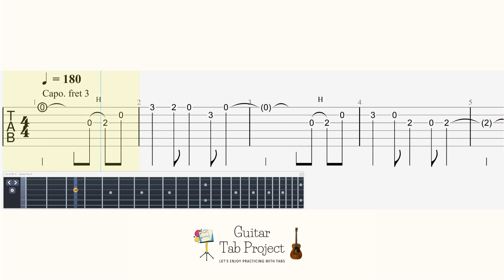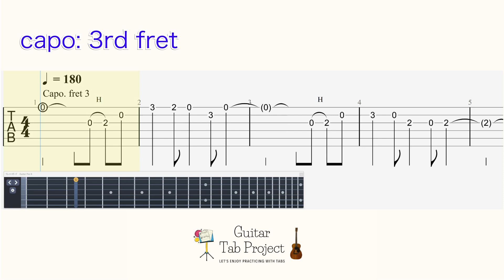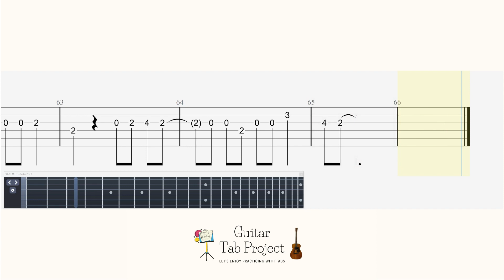Undead Unluck OP 女王蜂「01」アンデッドアンラック OP Joobachi Guitar Tutorial Tabs BGM タブ譜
🎸content:
0:00 original tempo
1:34 A backing track to play along
3:06 medium tempo
5:00 slow tempo

Guitar Tuning: capo 3rd fret, regular tuning (EADGBE)